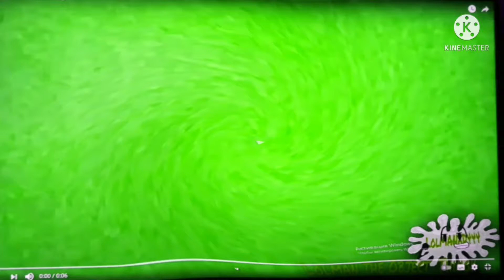mldl csupo in g major 48